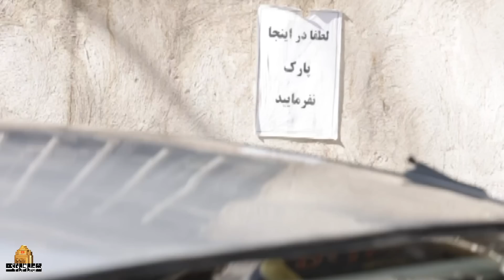سریال راه دررو - قسمت 14 (قسمت آخر) | Serial Rah Darro - Part 14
خلاصه داستان سریال کمدی راه دررو:
مسعود به همراه همسرش سمیرا و خواهرش گلرخ که علیرغم سن بالایش مجرد است در خانه‌ ای اجاره‌ ای زندگی می ‌کنند، مشکلات مالی مسعود ناشی از یک ماجرای کلاهبرداری برایش به جا مانده که او را در مخمصه ‌ای می ‌اندازد که…
بازیگران سریال طنز راه دررو:
مهران غفوریان، سعید آقاخانی، مرجانه گلچین، یوسف تیموری، حلیمه سعیدی، روشنک عجمیان، مونا بیگی، احمد پور مخبر و…

کارگردان سریال ایرانی راه دررو: سعید آقاخانی
نویسندگان سریال خنده دار راه دررو: مصطفی کیایی
تهیه کننده سریال راه دررو:  ایرج محمدی، مهران مهام

سال پخش: 1390
ژانر: کمدی
Masoud lives in a rented house with his wife Samira and his sister Golrokh who is unmarried despite her age. Masoud's financial problems caused by a fraud case left him in a predicament that...
Serial Rah Darro - Part 14

Cast:
Mehran Ghafourian, Saeed Aghakhani, Marjane Golchin, Yousef Teimouri, Halime Saeedi, Roshanak Ajamian, Mona Beigi, Ahmad Pour Mokhber and...

Director: Saeed Aghakhani
Authors: Mostafa Kiaei
Producer: Iraj Mohammadi, Mehran Maham

Release: 2011
Genre: Comedy